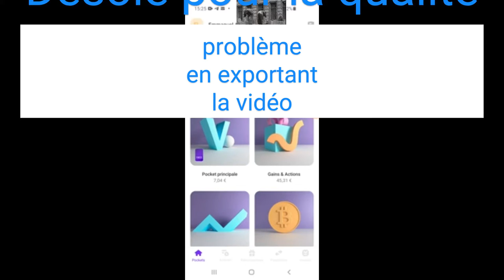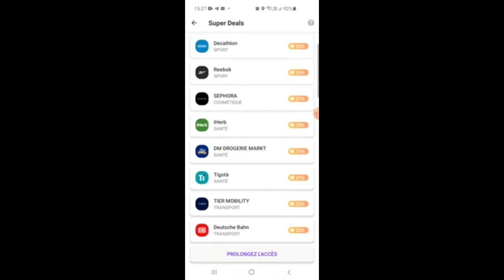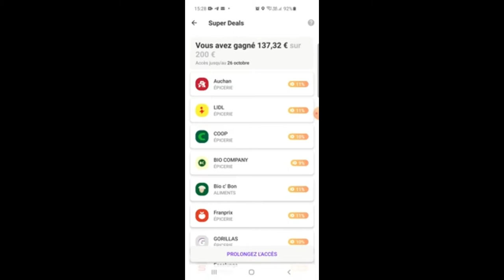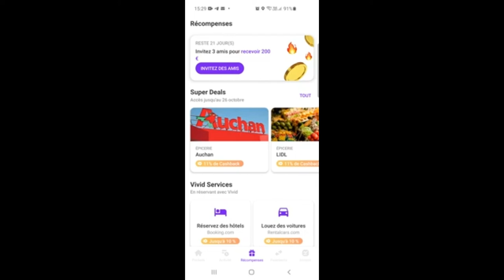VIVID : nouvelle offre promotionnelle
Dans cette vidéo :
- la situation du cashback engrangé en 2 mois ... énorme
- nouvelle offre